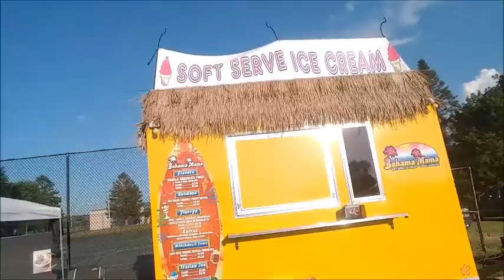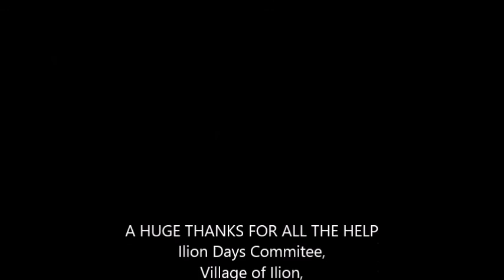ILION DAYS 2016 Fireworks,Music,People FUN